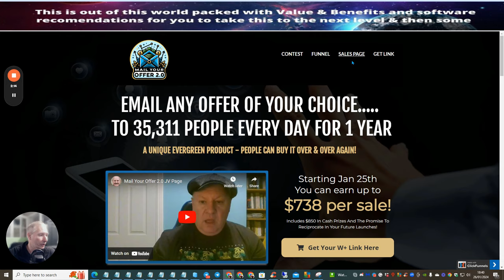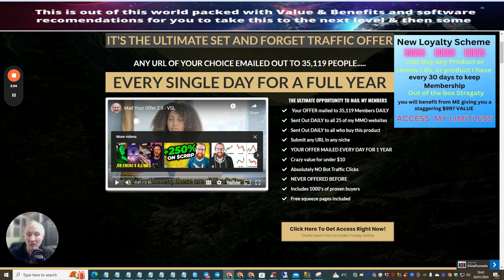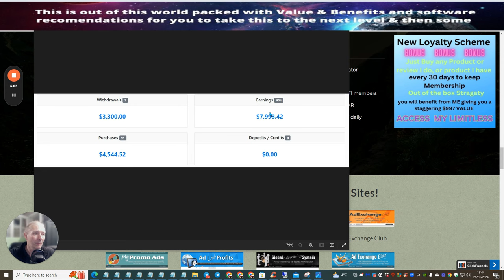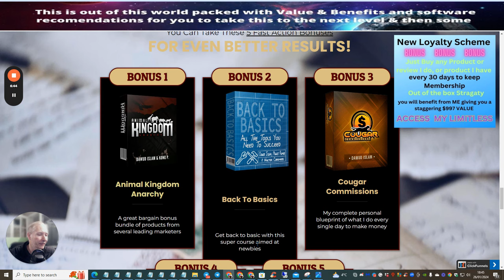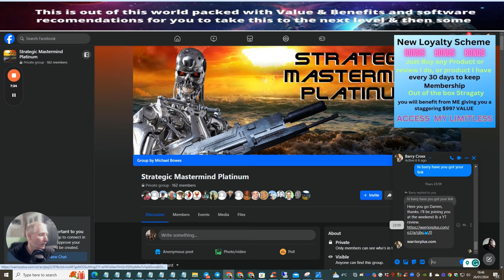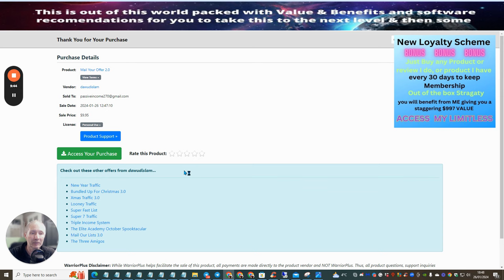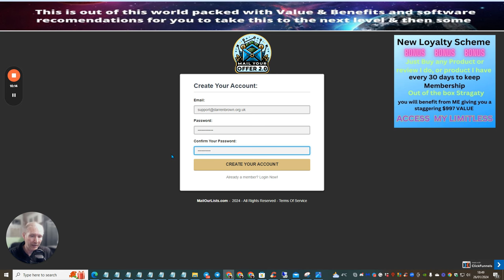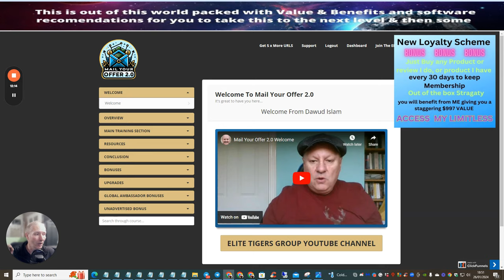Mail Your Offer Review 2.0 with Loyalty Scheme Activated with 20 extra products Value $997.00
Welcome to my review of Mail Your Offer 2.0! In this video, I'll explain how this offer works and how you can tap into Dawud's traffic to boost your commissions and conversions. I'll also discuss the benefits of capturing emails and offer strategies to make money online. Don't miss out on this ultimate opportunity to get your offer mailed to 35,190 members daily for just $10! Action: Check out the video to learn more and take advantage of this incredible value.

Timestamps:
00:00 Introduction
00:24 Link Exposure and Conversions
00:47 Capturing Emails
01:20 Product Recommendation
01:49 Offer Details
02:32 Loyalty Scheme
03:07 Building Your Email List
03:59 Next Steps
04:23 Sales Page Review
04:56 Earnings and Mentors
05:49 Rotator for Version 2.0
06:15 Perfect for Beginners
06:57 Money Back Guarantee
07:18 Authenticity Proof
07:47 Upsells

To discover more about Mail Your Offer Review 2.0 with Loyalty Scheme Activated with 20 extra products Value $997.00,

This video presents Mail Your Offer Review 2.0 with Loyalty Scheme Activated with 20 extra products Value $997.00 valuable information but also try to cover the following subject:
-Extra value Solo ad for any niche
-365 days solo ad traffic for $10
-Build your email list fast

So you would like to find out more about Mail Your Offer Review 2.0 with Loyalty Scheme Activated with 20 extra products Value $997.00, I did too and here's the the video I made.
Mail Your Offer Review 2.0 with Loyalty Scheme Activated with 20 extra products Value $997.00 interested me so I did some research and created this YT video .
Our Yt channel has other similar video clips concerning Extra value Solo ad for any niche, 365 days solo ad traffic for $10 and Build your email list fast
Now that you have viewed my YT vid regarding Mail Your Offer Review 2.0 with Loyalty Scheme Activated with 20 extra products Value $997.00 has it helped?
Please share on facebook the YouTube vid to help other people looking for Extra value Solo ad for any niche or 365 days solo ad traffic for $10 :)